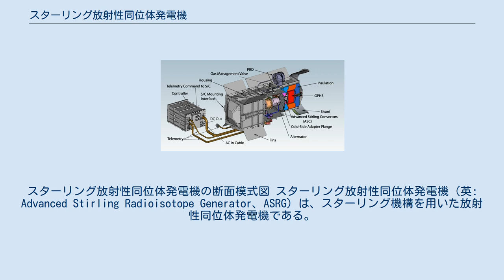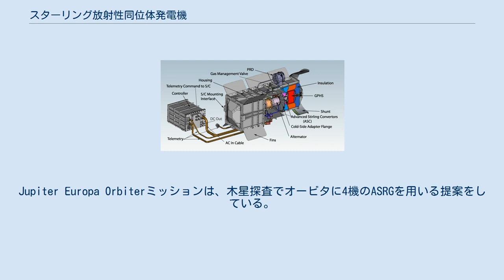スターリング放射性同位体発電機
スターリング放射性同位体発電機の断面模式図 スターリング放射性同位体発電機（英: Advanced Stirling Radioisotope Generator、ASRG）は、スターリング機構を用いた放射性同位体発電機である。
現在は、将来の宇宙探査ミッションのために、アメリカ合衆国エネルギー省とアメリカ航空宇宙局が共同で開発している。
以前のミッション（バイキング、パイオニア、ボイジャー、ガリレオ、ユリシーズ、カッシーニ、ニュー・ホライズンズ）等で用いられた放射性同位体熱電気転換器と比べ、スターリングサイクルを用いた効率の高い転換を実現でき、必要な二酸化プルトニウムは4分の1で済む。
 発電機の試作品は、以下のような諸元を持つ。
 土星最大の衛星タイタンの探査のために2015年1月の打上げを目指すタイタン海洋探査ミッション (TiME) のランダーとして、この発電機の利用が提案された。
2009年2月、アメリカ航空宇宙局と欧州宇宙機関から、EJSMにTiMEに対する優先権を与えると発表した。
2012年8月、TiMEは2016年の打上げをめぐる争いでも火星探査のインサイトに敗れた。
 また、天王星探査でオービタに3機のASRGを用いるHORUSミッションも提案されている。
Jupiter Europa Orbiterミッションは、木星探査でオービタに4機のASRGを用いる提案をしている。